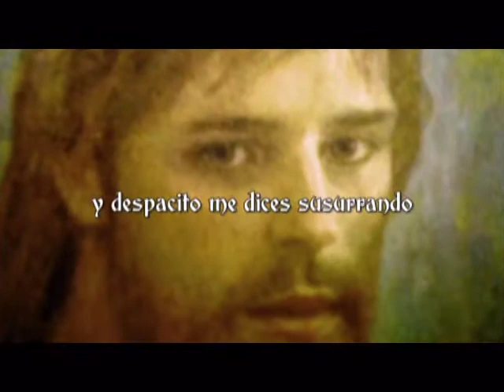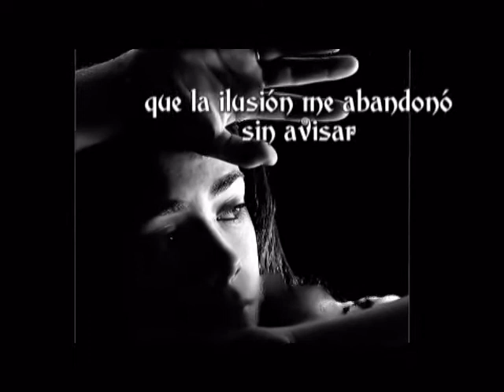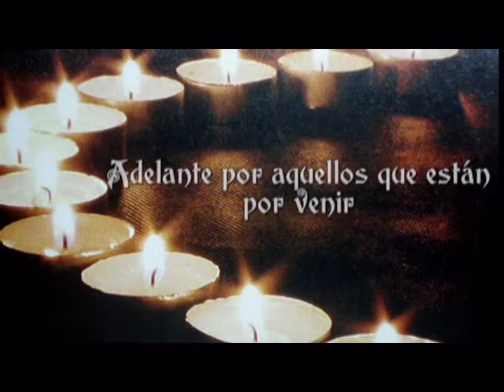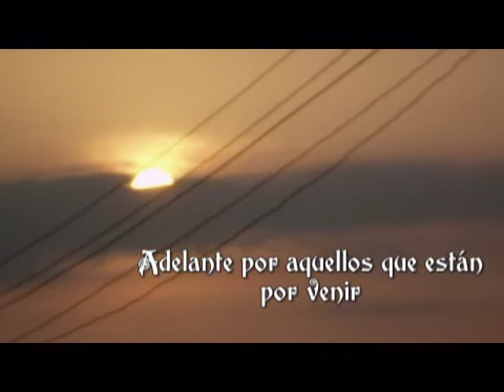Adelante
Adelante, no te detengas. Los sueños se pueden cumplir.